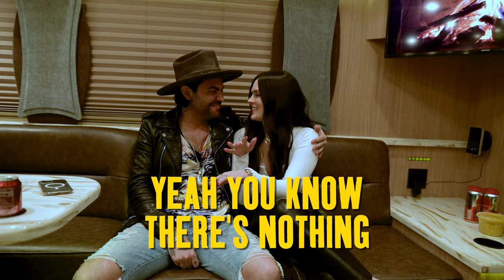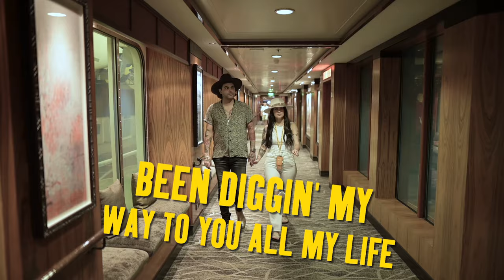Niko Moon - DIAMOND (Lyric Video)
Listen to DIAMOND from Niko Moon’s album, GOOD TIME, out now

Chorus:
‘Cause girl you’re a diamond
Lighting up the room, the way you’re shining
Everything you do, yeah it’s so timeless, I’m talking priceless
You’re a diamond